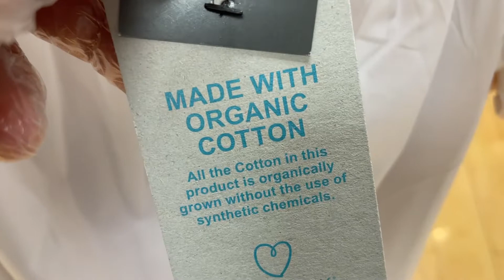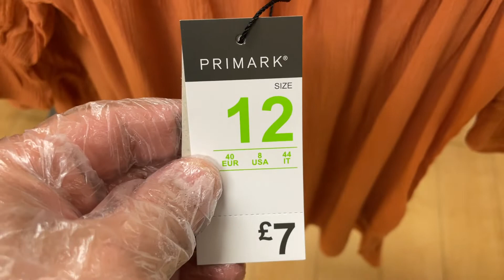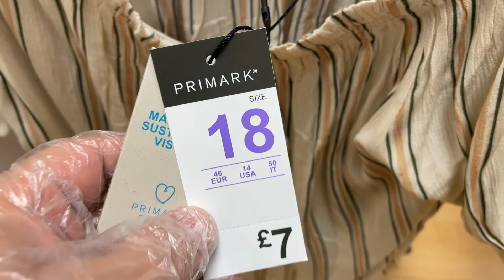Primark Women's Tops - Poplin Bardot Style 2021 May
Primark New Style of Ladies Tops - Primark Stylish Tops for Sale